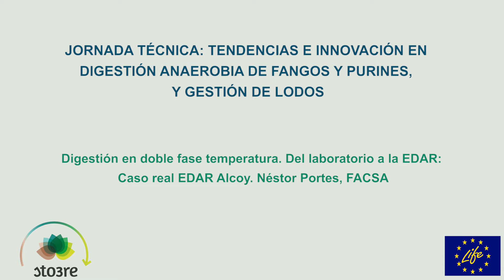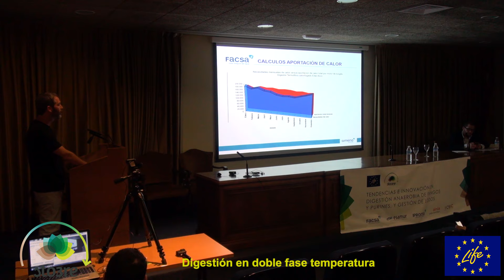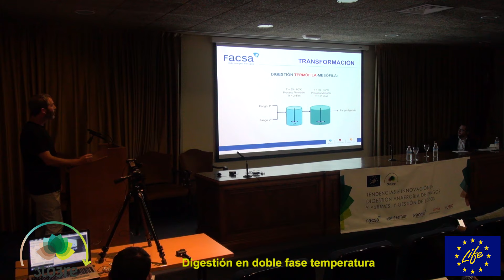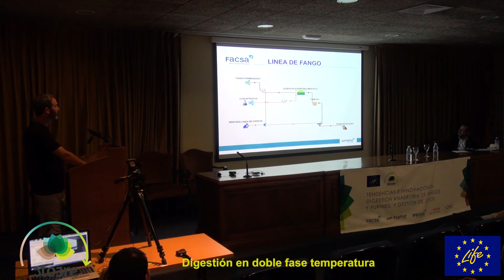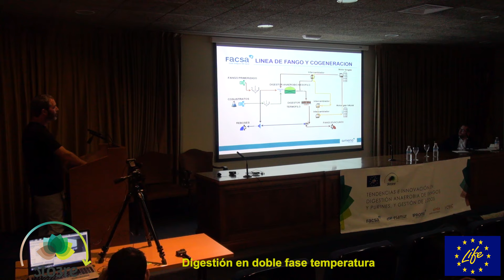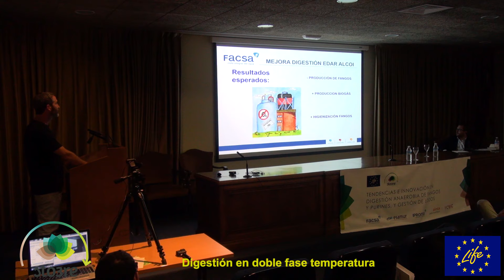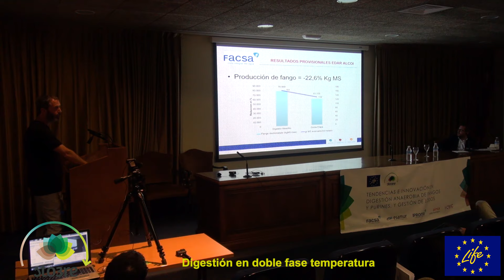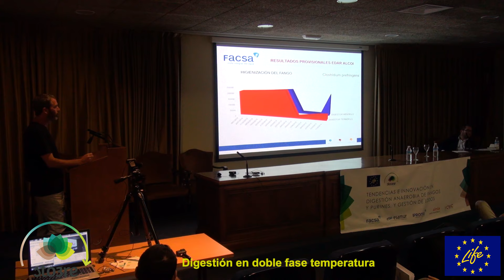08. Digestión en doble fase temperatura. Del laboratorio a la EDAR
Digestión en doble fase temperatura. Del laboratorio a la EDAR: Caso real EDAR Alcoy - Néstor Portes, FACSA